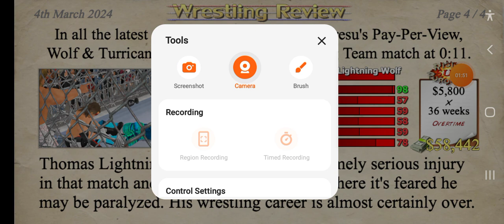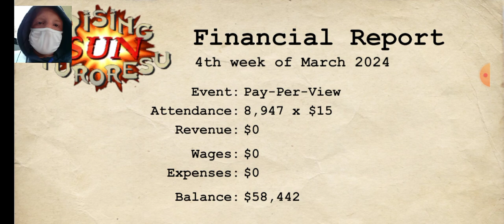Wrestling Empire Touture Chamber *Gone Wrong* Thomas almost die*